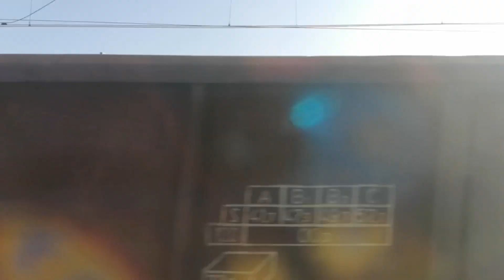Cu trenul la Auschwitz (Oswiecin) în Polonia